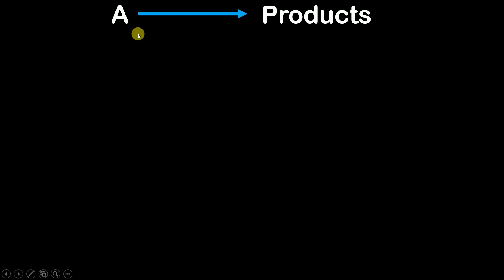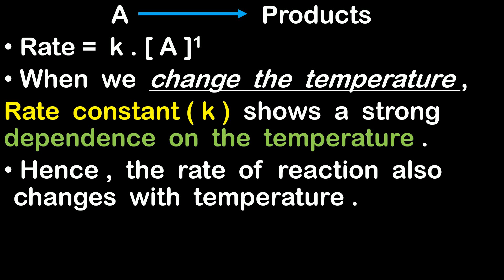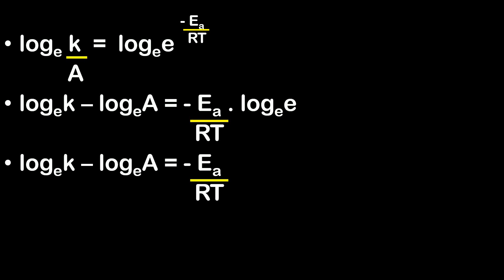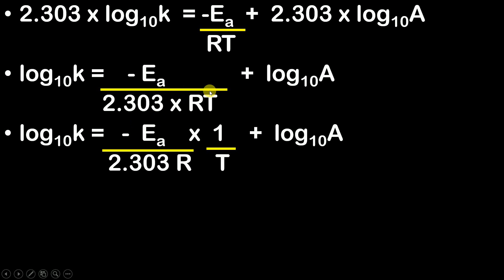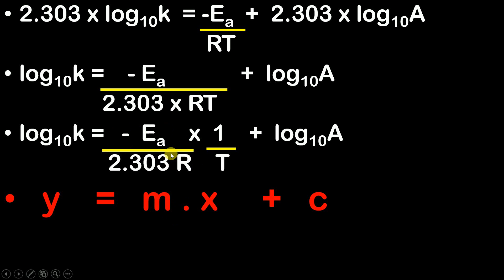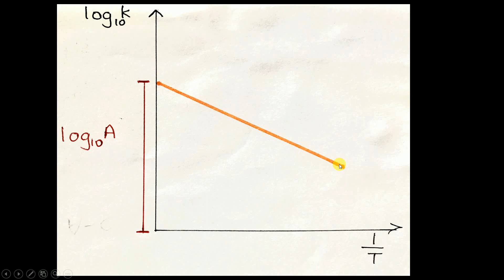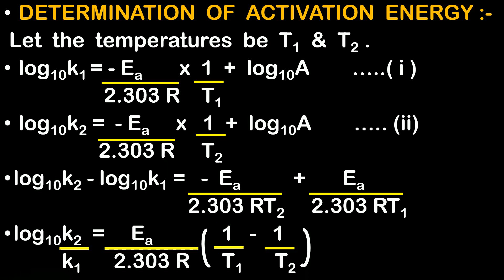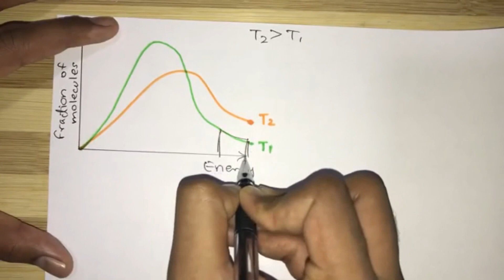Temperature dependence of reaction rates , Arrhenius equation , determination of activation energy .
Chapter name - Chemical Kinetics
Topic - Temperature dependence of reaction rates
Subtopics - Arrhenius equation
Graphical determination of activation energy
Determination of activation energy
Graphical description of effect of temperature

Video by - SAHIL S. VICHARE
One Level Better

WATCH OTHER CHAPTER VIDEOS AS WELL :-